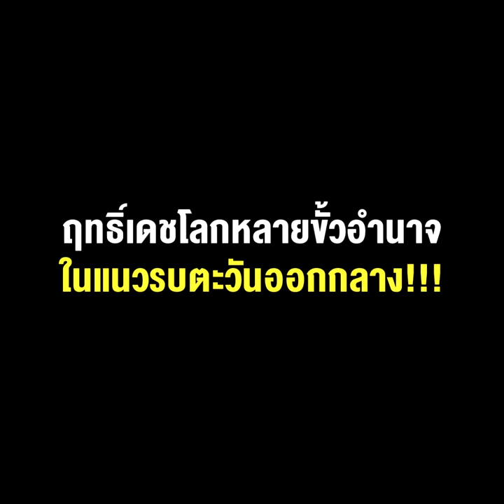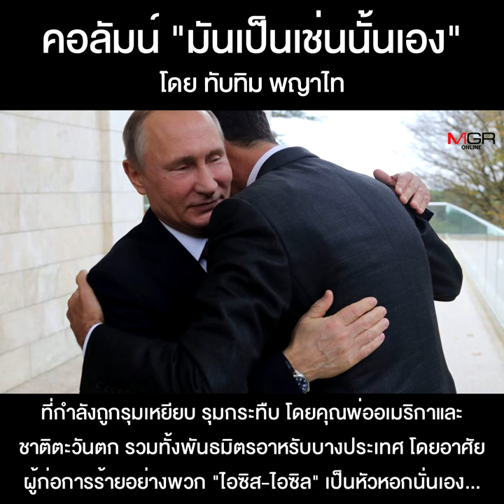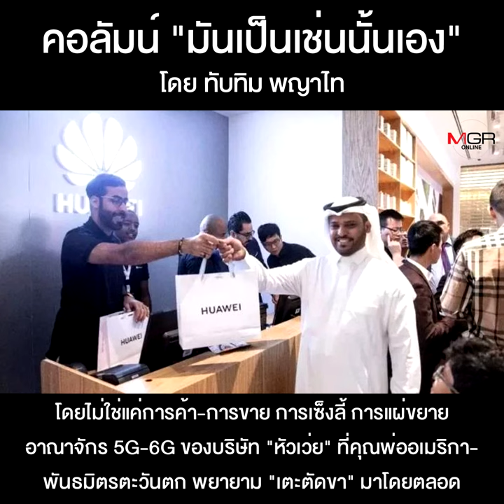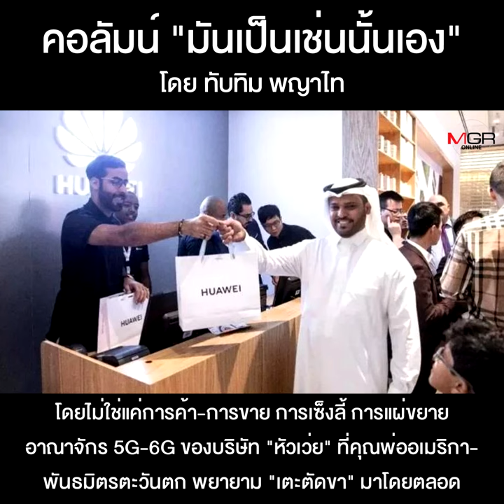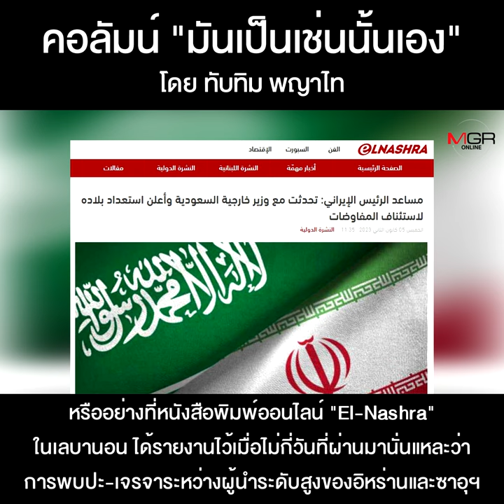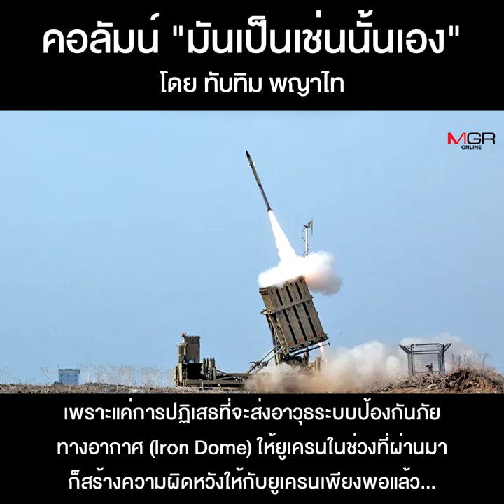ฤทธิ์เดชโลกหลายขั้วอำนาจในแนวรบตะวันออกกลาง!!!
คอลัมน์ “มันเป็นเช่นนั้นเอง” โดย ทับทิม พญาไท : ฤทธิ์เดชโลกหลายขั้วอำนาจในแนวรบตะวันออกกลาง!!!